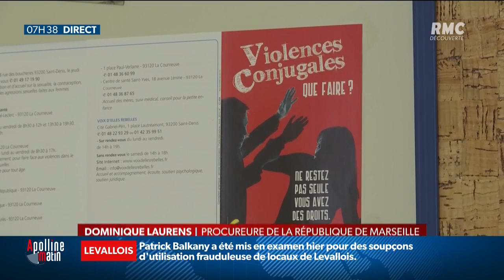Violences conjugales: les médecins pourront signaler directement des victimes à la justice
Violences conjugales: les médecins pourront signaler directement des victimes à la justice quand ils sentent qu'il y a danger et sans attendre l'accord de la victime